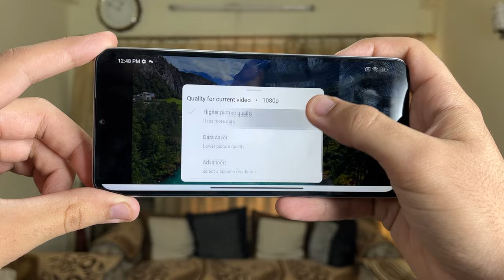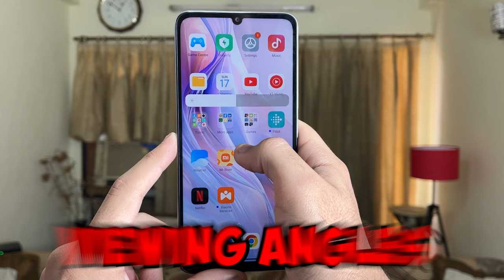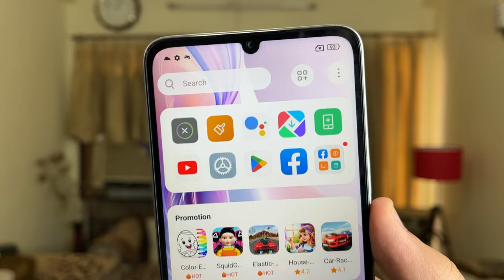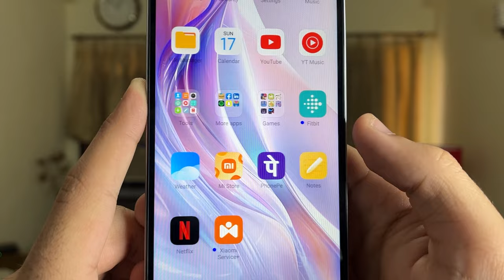Redmi 13C 5g : 5 BIG Reasons to NOT Buy in 2024 !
Redmi 13C 5g Unboxing
Redmi 13C 5g vs Redmi 12 5g

Green screen